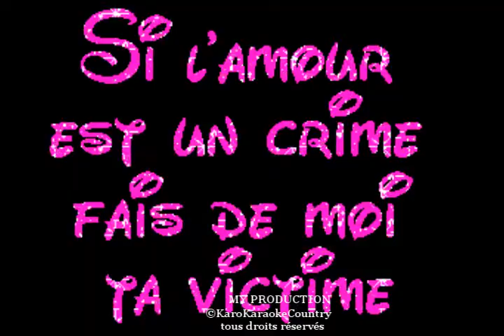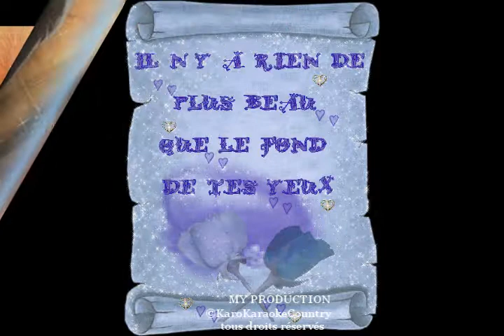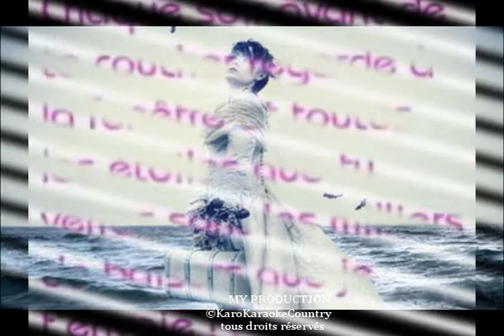Tue moi-Dan Bigras(Chanter par KaroKaraokeCountry)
Je vous chante une tres belle chanson de Dan Bigras... tue moi. alors j'ai mit de tres belle image je crois encore la que les photos parle quand meme pas mal:)bon divertissement a tous Merci:))xx
THE LYRICS AND MUSIC DON'T BELONG TO ME ALL COPYRIGHTS GO DAN BIGRAS'S MANAGEMENT. LES PAROLES ET LA MUSIQUE NE M'APPARTIENNENT PAS.TOUS DROITS D'AUTEUR VONT COMPAGNIE DE DISQUES DAN BIGRAS

Si tu me vois un jour frotter mes souvenirs
Parce que je ne verrai plus briller mon avenir
Si je fais plus le monde a chaque fois que je bois
Plus de moral d'acier dans mes gueules de bois
Tue-moi

Quand tu commenceras à compter les jours
Qui sépare les fois où je te fais l'amour
Si tu me surprends à fermer les fenêtres
Parce que le bruit des enfants me monte à la tête
Tue-moi

Tu me tueras, si tu t'en vas
Simplement, si tu t'en vas

Si un jour j'ai honte de mes anciens copains
Si je serre les fesses plus fort que les poings
Si je deviens nouveau con et ancien battant
Si je me révolte plus qu'entre deux calmants
Tue-moi

Si tu vois un jour que je m'économise
Si j'ai peur d'avoir froid quand je donne ma chemise
Si tu m'admires plus parce que j'ai peur de perdre
Si t'as plus pour moi que cette tendresse de merde
Tue-moi